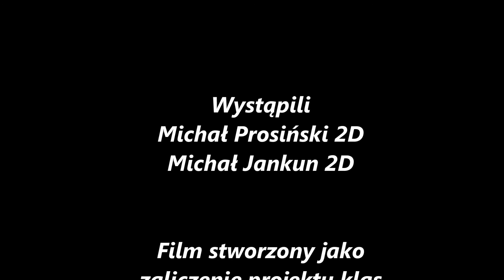Recenzja gry "Sabotażysta"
Recenzja powstała na zakończenie projektu gimnazjalnego